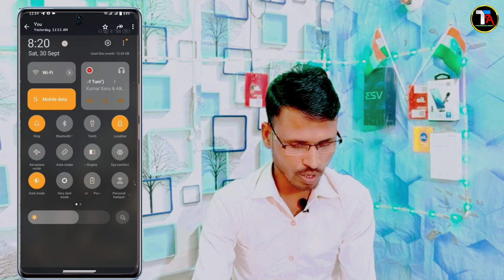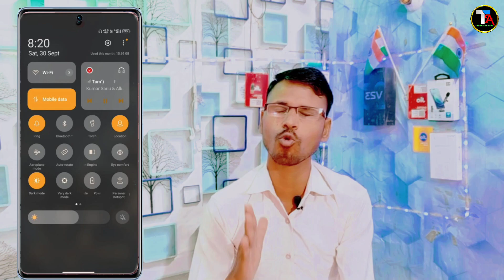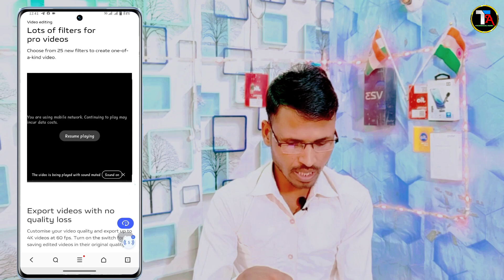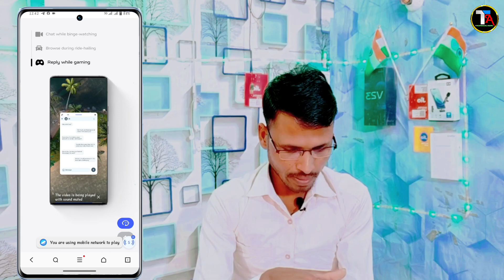Vivo y100 & y56 Android 14 New Update Release Date | Vivo y100A Funtouch OS 14 Update New Features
Vivo y100 & y56 Android 14 New Update Release Date
Vivo y100A Funtouch OS 14 Update New Features
Funtouch OS 14 new features in Vivo y100
Vivo y100 Android 14 update kab tak aaega
Vivo y56 5g Android 14 update
vivo y56 5g new features
vivo y100a new update features
vivo y100 new changes
vivo y56 android 14 update features
vivo y100a battery test
vivo y100 new feature update
vivo y100 funtouch os 14 update